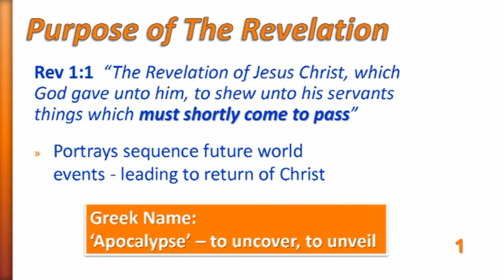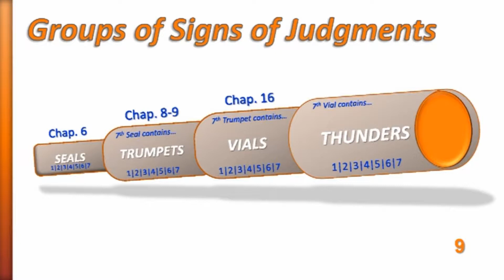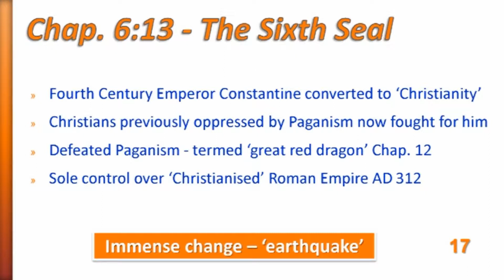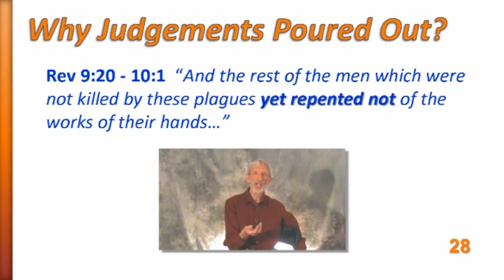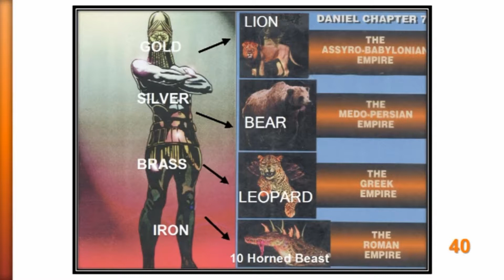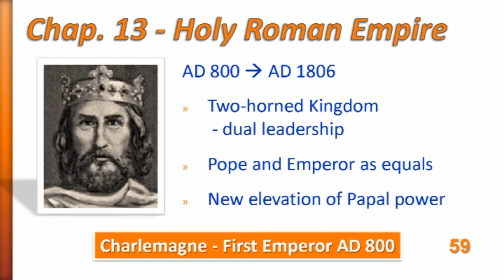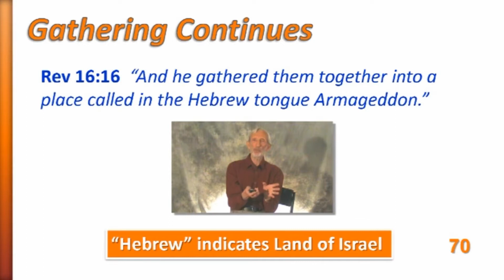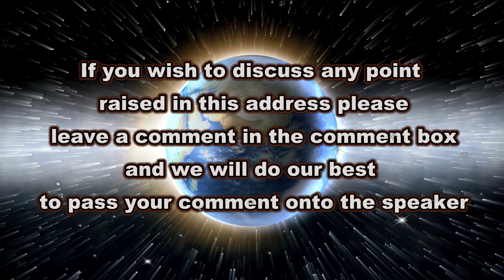Understanding Revelation Part 1 - PURPOSE OF THE REVELATION